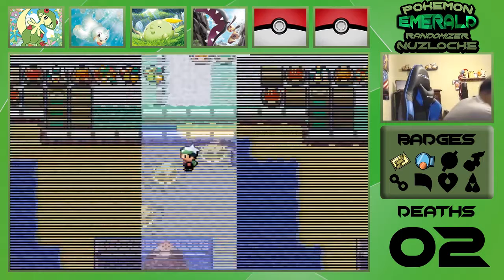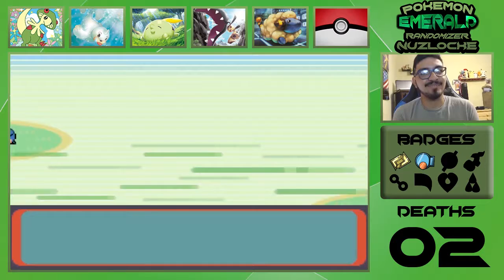YEAH A CRIT - Pokemon Emerald Randomizer Nuzlocke EP 8